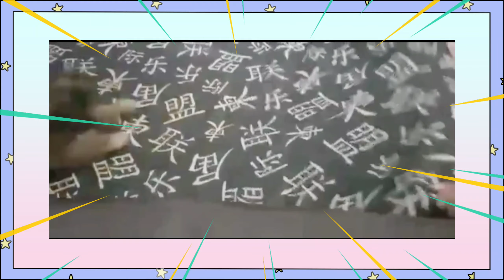mania de shih-tzu Brincando